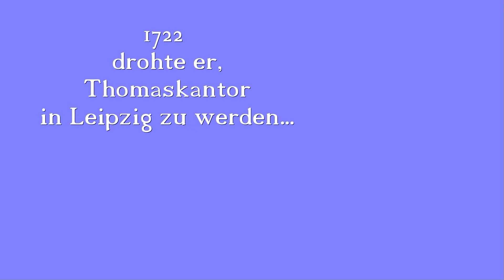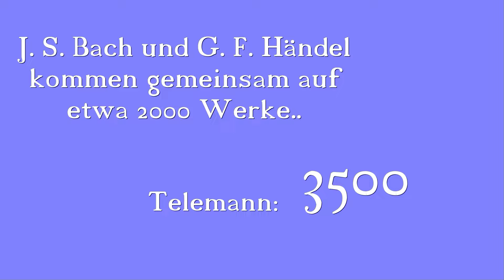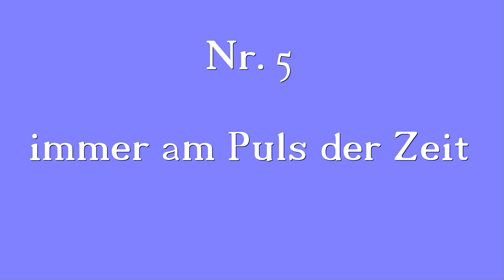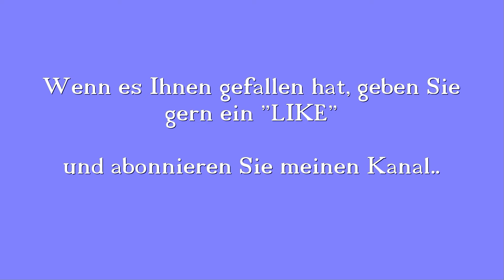Telemann auf der Couch #18: 5 Fakten, die Sie über Telemann wissen sollten!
Hier kommen 5 überraschende Fakten über Telemanns Leben und Musik, über seine Rolle in seiner Zeit, weniger bekannte Rivalitäten und Errungenschaften!
Learn 5 surprising facts about Telemann’s life and music, his role in the Baroque era, and his lesser-known rivalries and achievements.

#18 5 (nicht musikalische) Gründe, warum ich G.Ph. Telemann cool finde
#18 5 (non-musical) reasons why I think G.Ph. Telemann is cool

0:20 Organisationstalent / Organisational talent
0:49 selbstbewusster Selfmademan / self-confident self-made man
1:48 kein Konkurrenzmensch / not a competitive person
2:39 fleissiger Komponist / hard-working composer
3:35 immer am Puls der Zeit / always on the pulse of time

Auf diesem Kanal möchte ich mehr über Georg Philipp Telemann, seine Zeit, sein Leben und seine Werke erzählen.
On this channel, I´d like to tell some points of interest about Georg Philipp Telemann. It´s about his time, his life, and some of his pieces.

Nächste Filme:
z.B.
5 weitere Fakten
Telemanns Biographie

If you enjoy this video, please like it and share it.

Telemann vs. Bach: Baroque rivals?
Who was Georg Philipp Telemann?